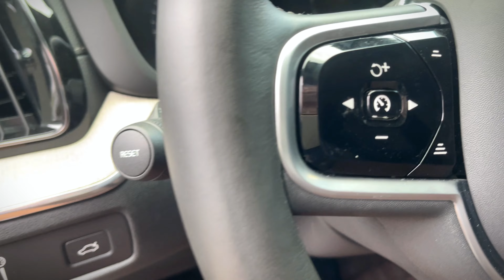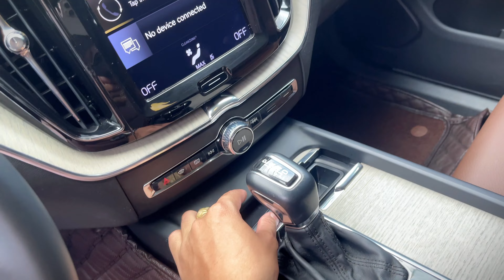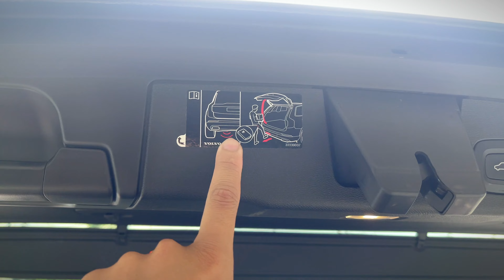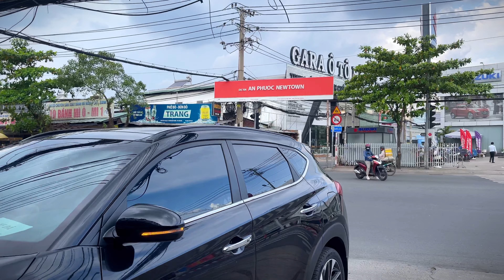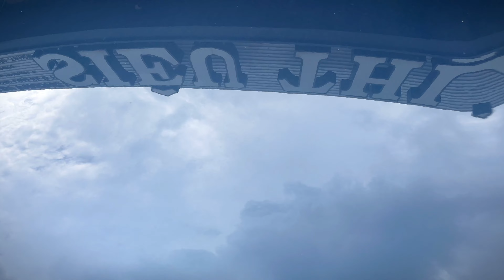Xe Mới Giá Mới #101: Đẹp từng milimet Volvo XC60 T6 đã về với chủ mới.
Giao Xe Volvo XC60 T6 2020 cực đẹp. Hyundai Tucson 1.6 Turbo 2019 đã bán.

Quang Béo
- HL/Zalo: O833O.88882 (Quang Béo - Mua Bán Ô Tô Cũ / Lướt Sài Gòn )

Htag: Volvo XC60 T6 Turbo #2020 Hyundai Tucson #1.6T Turbo #2019